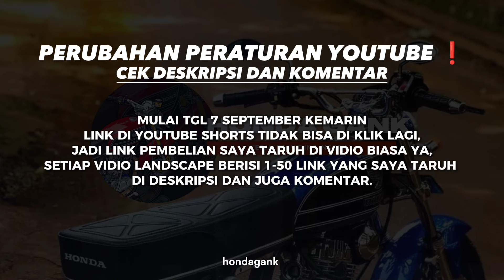👉🏻 Belinya klik disini ✅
KLIK LINK DI BIO YA GUYS KALO MAU CARI LINK PEMBELIAN 🙏🏻

Tempat nya ada di bawah logo YouTube Chanel saya 😊